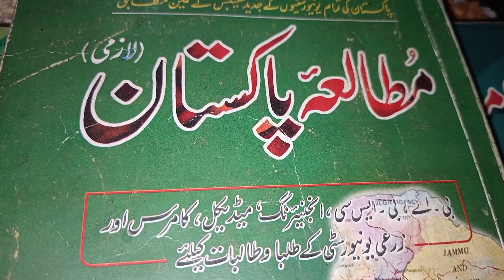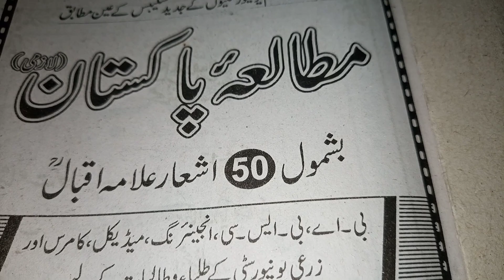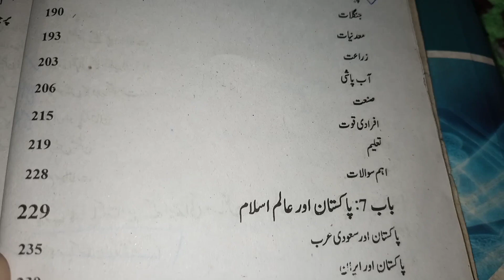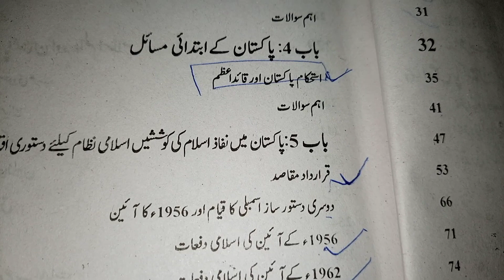BA/BSC Pak Study 2024||BA/BSC Pak Study Guess|| Important Questions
BA/BSC_Pak_Study_Guess_Paper_2024